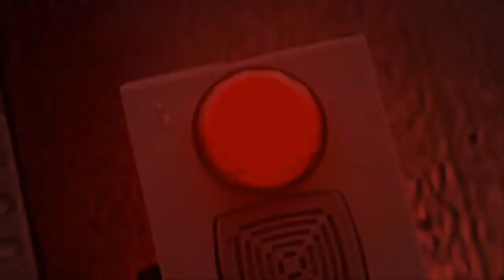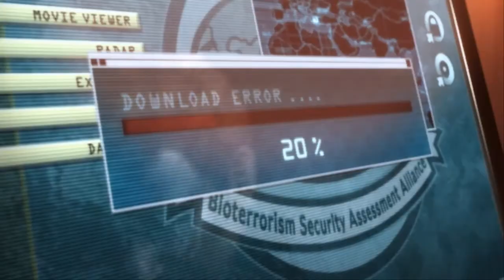¡¡Resident Evil Revelations!! || Episodio 9 || " Sin salida " || (Parte 1/2)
¡¡Hola chaval@s!! Aquí os traigo el Episodio 9 Parte 1 de esta Nueva Serie,-Resident Evil Revelations- para PC ^^ que al paso que vallamos avanzando..veremos que ocurrirá en esta nueva historia de terror...¿Te lo vas a perder..? Espero que os guste  y ya sabéis dar Like,Fav y todas esas cosas que ayudan mucho!!^^ Hasta la próxima chaval@s!!Adioooos!!

Agregarme en PS3 : sPaNiShFoxhound
Agregarme en Skype: sPaNiShFoxhound